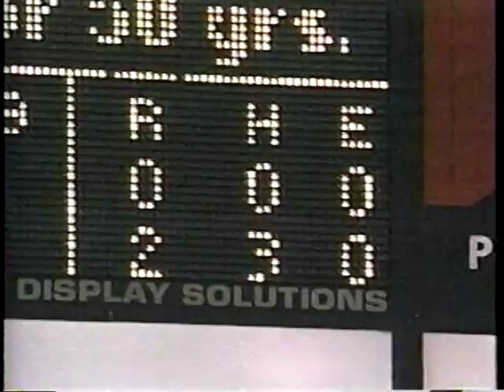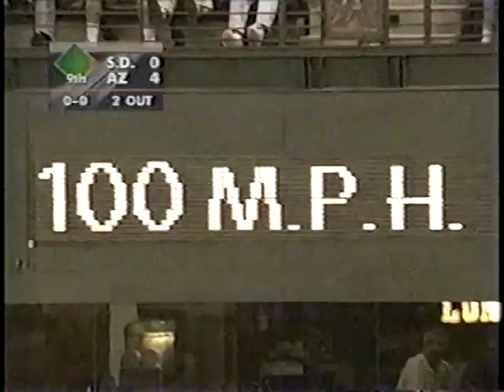1999 MLB Highlights May 25